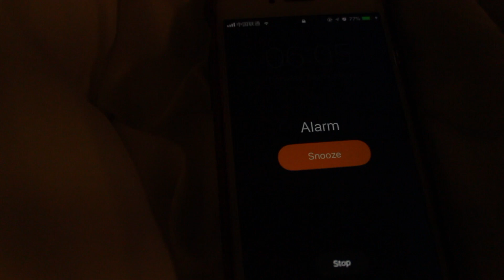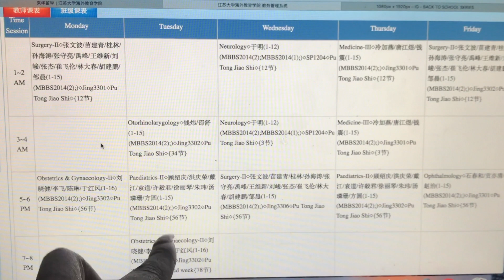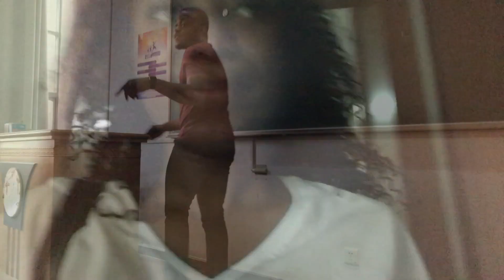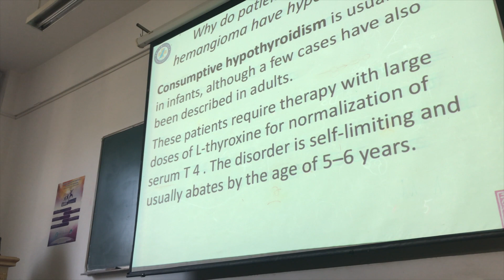STARTING MEDICAL SCHOOL | Fifth Year | Natalie-Katelynn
** OPEN ME**

In this video I share the experience of starting my fifth year of medical school in China.
I have seven modules this semester, four of which are a continuation from last year ( Obstetrics & Gynecology II, Pediatrics II , Internal Medicine III, Surgery II) and three new courses ( Ophthalmology, Otorhinolarnygology, Neurology).

I N S T A G R A M: natxx_kay
T W I T T E R: natxx_kay
S N A P C H A T: natxx_kay

FILMING & EDITS: Natalie-Katelynn